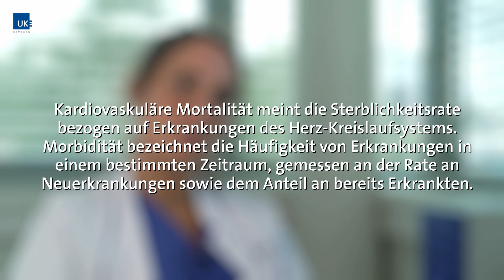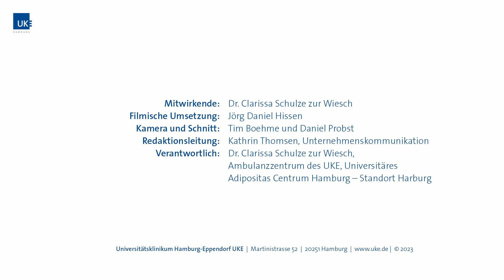Adipositas: Diagnose & Therapie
In Hamburg-Harburg bündelt das Ambulanzzentrum des Universitätsklinikums Hamburg-Eppendorf (UKE) sein langjähriges und umfassendes Fachwissen rund um Adipositas und Übergewicht. Patient:innen sowie niedergelassene Kolleg:innen aus der Region finden unmittelbar vor Ort kompetente Ansprechpartner:innen aus Innerer Medizin, Psycho- und Ernährungstherapie unter einem Dach. Die Praxis ist Teil eines von vier deutschlandweit zertifizierten Exzellenzzentren, dem Universitären Adipositas-Centrum Hamburg, und bietet eine individuelle Betreuung mit leitliniengerechten Therapieoptionen an. Im Video erläutert Oberärztin Dr. Clarissa Schulze zur Wiesch die Möglichkeiten von Diagnose und Therapie bei Adipositas.